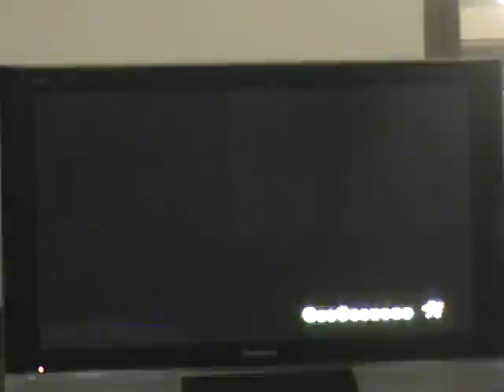SMBDX - A59 Best Time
Time: 28.55
Tied WR